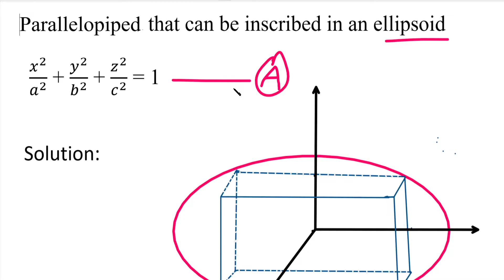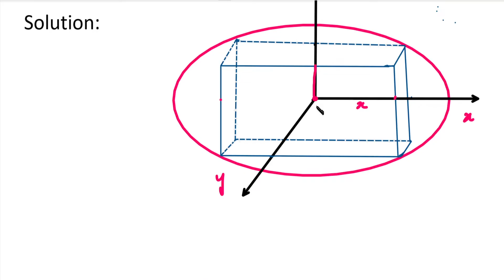MA25C01 | MA3151| Maximum volume of the rectangular box inscribed in an ellipsoid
MA25C01 | MA3151|Method of Lagrange's multipliers, Engineering mathematics